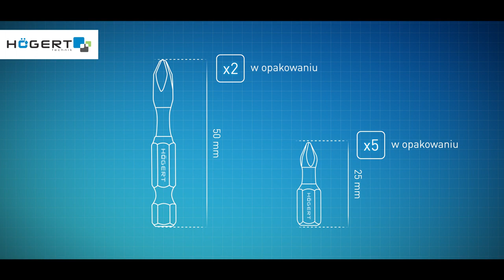Końcówki wkrętakowe udarowe Hoegert Technik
Hoegert Technik
Udarowe końcówki wkrętakowe 👉 o zwiększonej wytrzymałości w stosunku do standardowych końcówek wkrętakowych. 💪💪 Specjalnie zaprojektowana geometria z przewężonym profilem,
skręcając się podczas pracy absorbuje maksimum momentu obrotowego. Dzięki temu zarówno końcówka wkrętakowa jak i sam wkręt chronione są przed uszkodzeniem.
✅ Do stosowania w zakrętarkach udarowych czy wiertarko-wkrętarkach, które znacznie przyspieszają pracę.
✅ Szczególnie polecane do prac o wysokiej częstotliwości i przy dużych obciążeniach.
✅ Niezbędne przy wymagających i długotrwałych pracach warsztatowych oraz remontowo-budowlanych czy ciesielskich.

Dostępne rodzaje końcówek wkrętakowych:
✔ 25 mm ✔
➡ PH (HT1S120 - HT1S123)
➡ PZ (HT1S125 - HT1S128)
➡ SL (HT1S130 - HT1S132)
➡ tamper torx (HT1S135 - HT1S142)
➡ hex (HT1S145 - HT1S148)

✔ 50 mm ✔
➡ PH (HT1S150 - HT1S153)
➡ PZ (HT1S155 - HT1S158)
➡ SL (HT1S160 - HT1S162)
➡ tamper torx (HT1S165 - HT1S172)
➡ hex (HT1S175 - HT1S178)